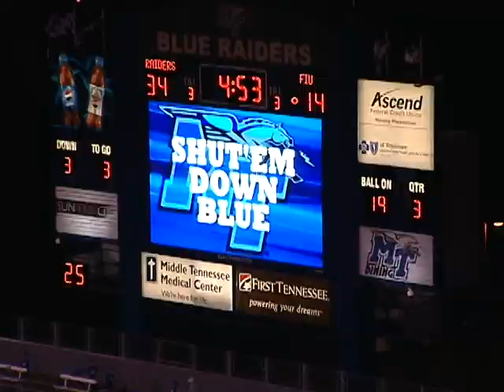FIU Football 2008-2009 Mario Caraballo Highlight